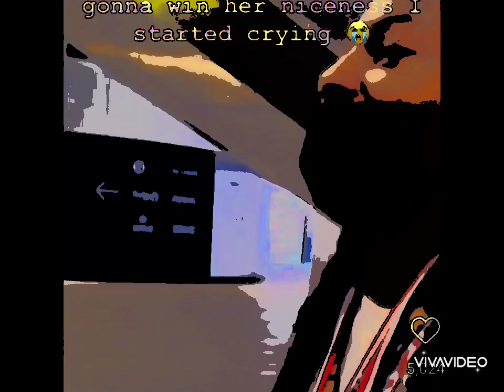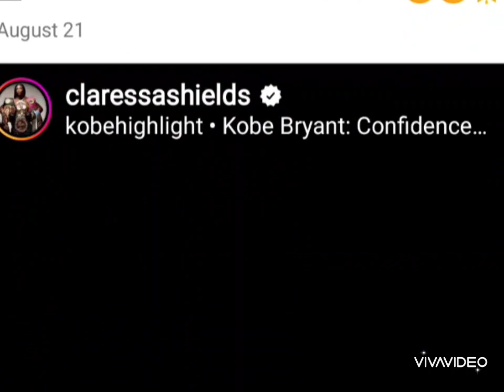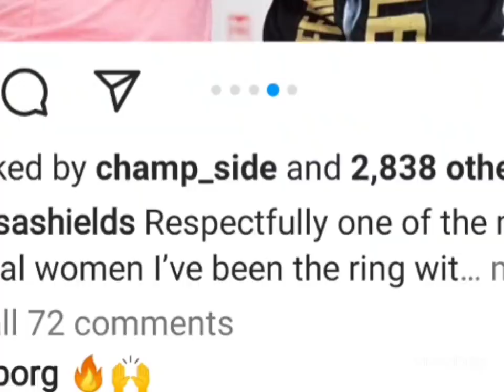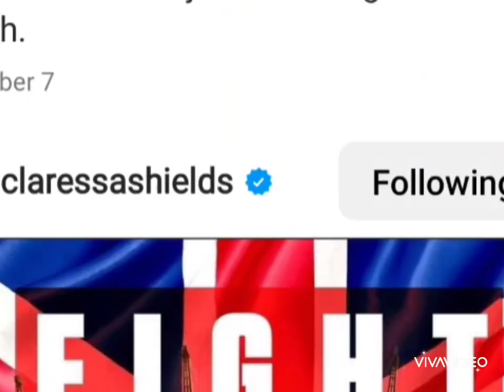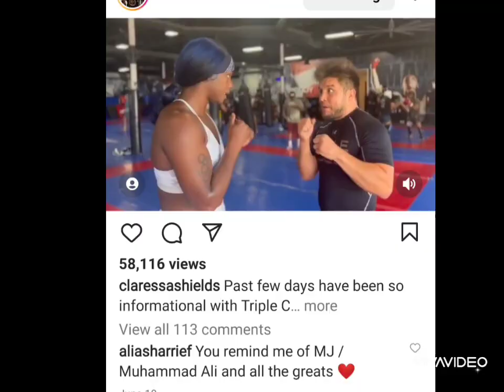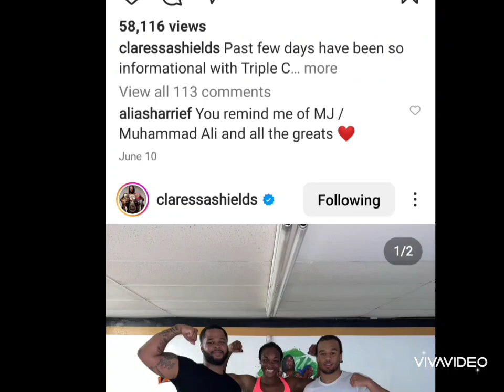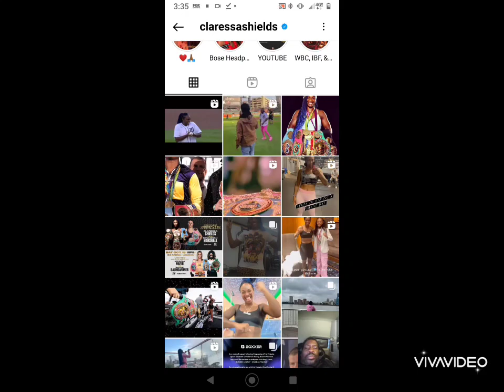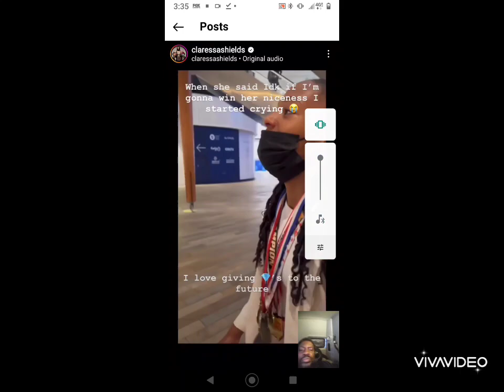Claressa Sheilds Stripped By Ring Magazine Because She Was Too Black Too Excellent and Too Honest